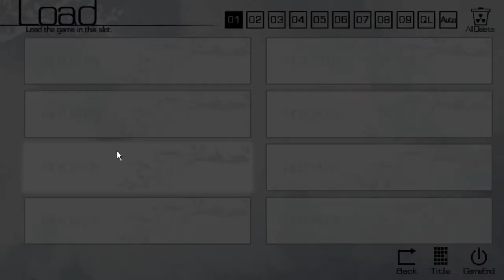The Fruit of Grisaia Blind Livestream Part 7: Respite in the Rose Garden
It looks like we get to know Makina better today. Perhaps she's opening up to us?